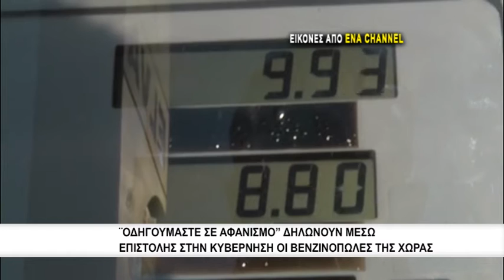"Οδηγούμαστε σε αφανισμό" δηλώνουν μέσω επιστολής στην κυβέρνηση οι βενζινοπώλες της χώρας